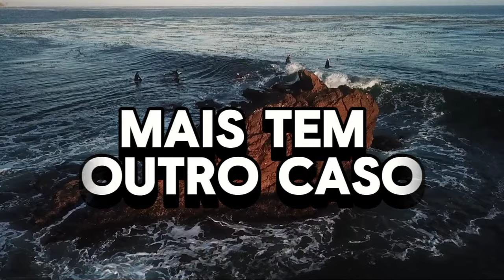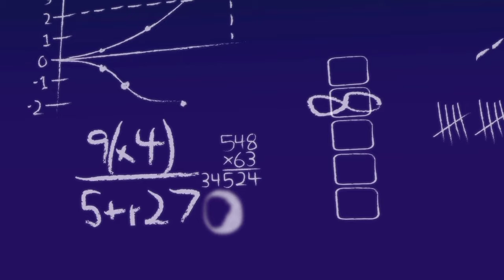FINAL DO BLOX FRUITS 😞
RESUMO DA LIVE DO ADM É. ESPERO QUE VOCÊ GOSTEI.

! DA O LIKE PRA PEGAR A KITSUNE E DRAGÃO E LEONARDO !

Créditos

editor @zenilson_oficial

roteirista @zenilson_oficial

artista 🎨 @zenilson_oficial

só eu kkkk

PESSOA QUERO GRAVAR UM VÍDEO JUNTO

Spikey Trident
awakened phoenix
phoenix awaken

mano ajudar o canal po